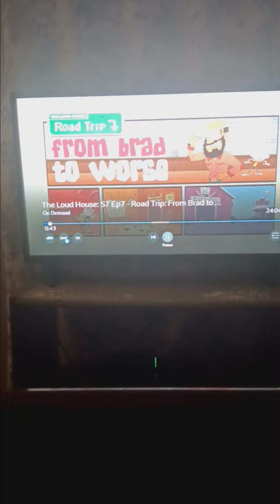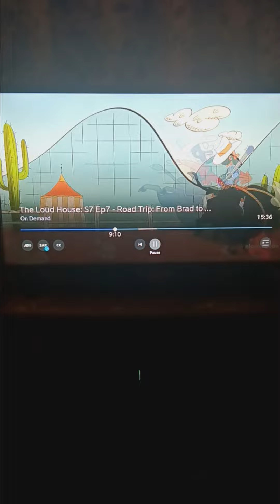TLH S7 Road Trip: From Brad to Worst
TLH S7 E7A Road Trip: From Brad to Worst

When the Louds run into Rita's old camp crush turned celebrity at a State Fair, Lynn Sr. tries to one-up him to impress her.